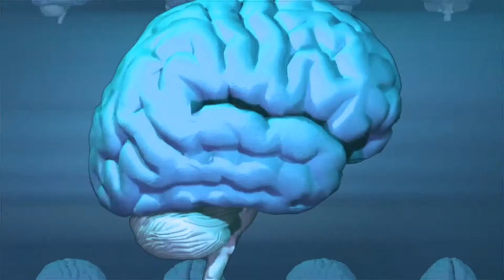How To Manifest Things in your Life Quickly | Dr. Ashit Jalui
About...